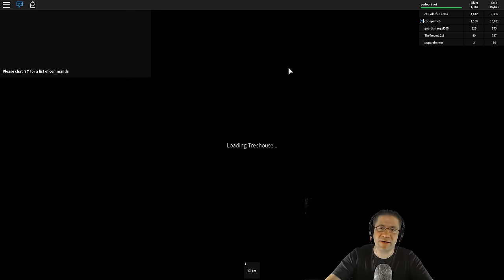Roblox - Lets Play Tree Lands - Ep 18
We explore the Potato and its mysteries. Also, i was able to get 2 and make a BIG potato!